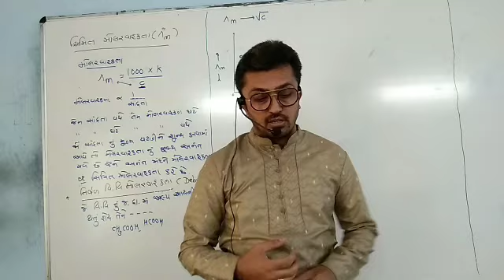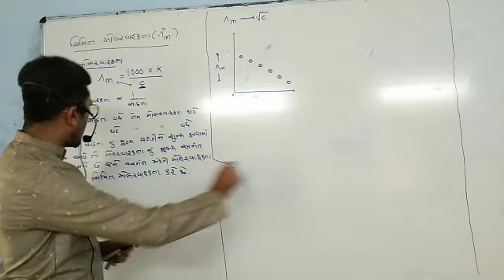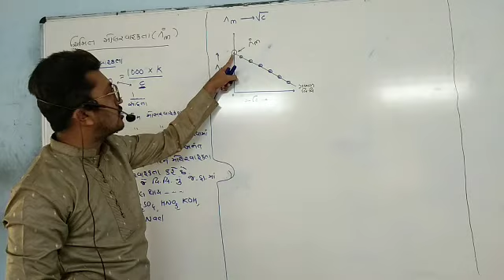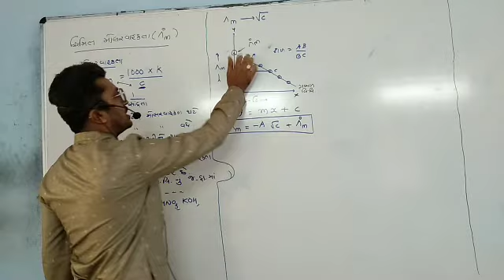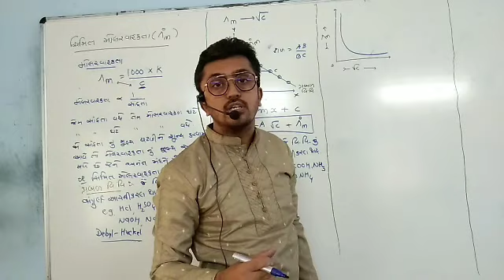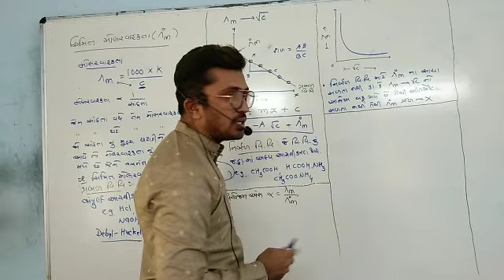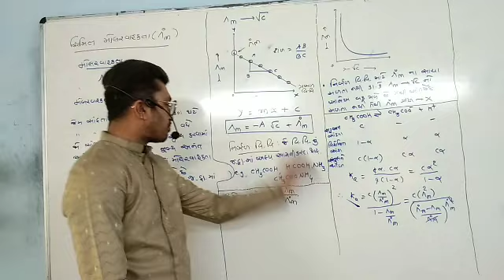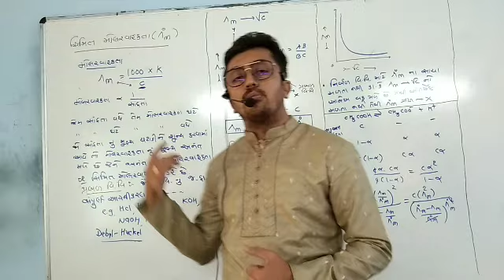lecture 18..Limiting MOLAR conductivity for gujrati medium